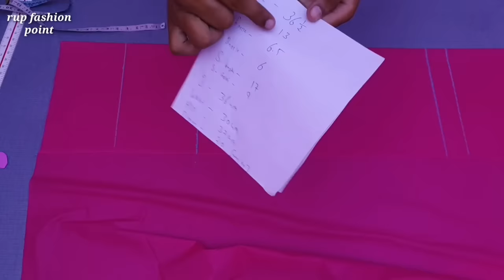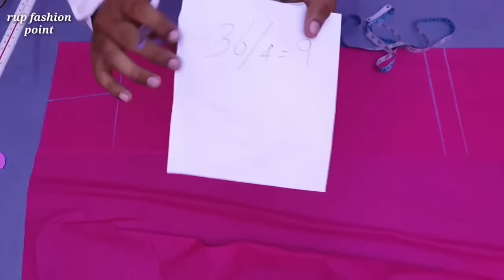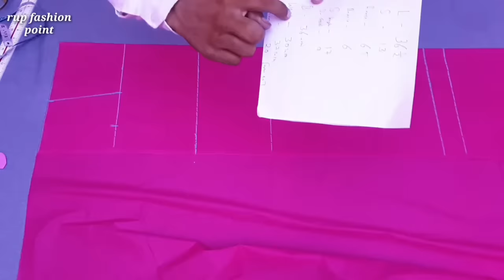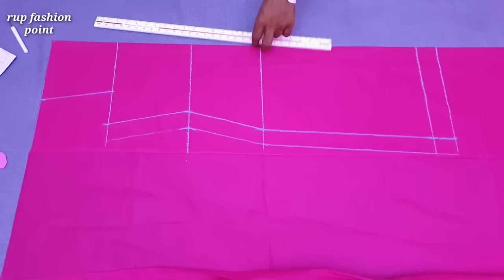Simple Suit Cutting - Choti Magar Moti Bathe - #13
Dosto is video me hum aapko simple suit ki cutting batayege suit se nap lekr agar aapko samjne me koi problem hoti hai to comment krna

                     All About Fashion